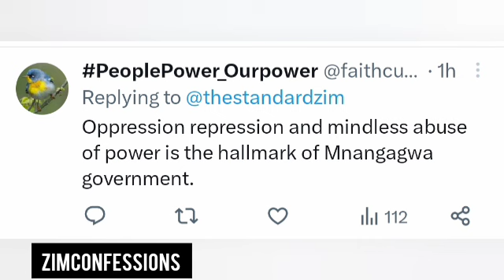Honai 9 Brave Woman Vamisa Speech YaMai Auxillia Mnangagwa KuWatsomba Hazvina Kupera Mushe